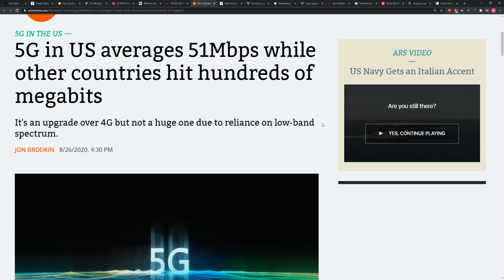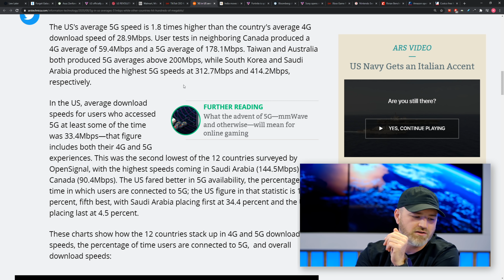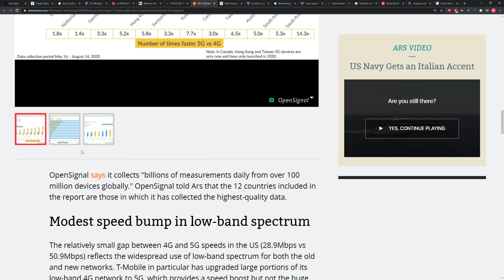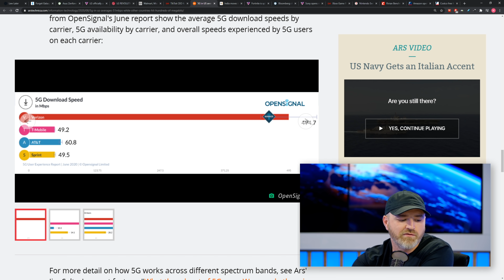5G Speeds Tested Around The World, USA Ranks Low